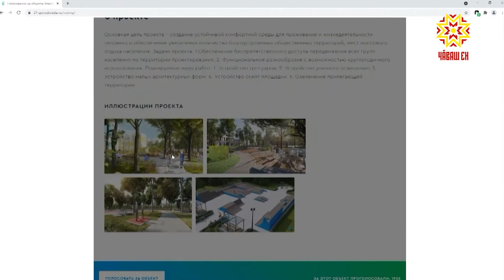Улатăрсем улшăнусем кĕтеççĕ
Ку е вăл çитменлĕх пирки социаллă тетелте çырса ăна татса пама пулать. Инцидент менеджмент тытăм час-час тĕл пулакан çитменлĕхсене пĕр чăмăра пуçтарать, унтан ăна яваплă органсем патне çитерет. Улатăрта пурăнакансене сăмахран çулсем çинче тĕл пулакан шăтăк-путăк чăрмав кӳрет.